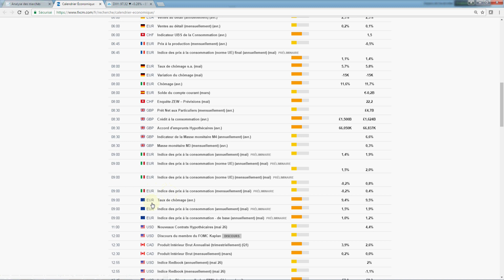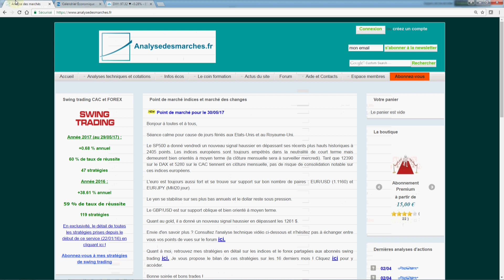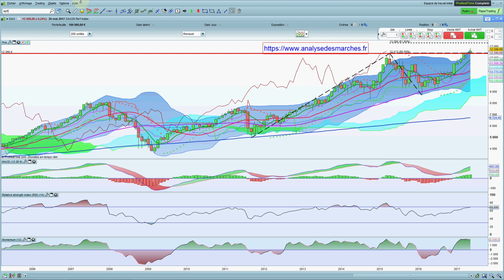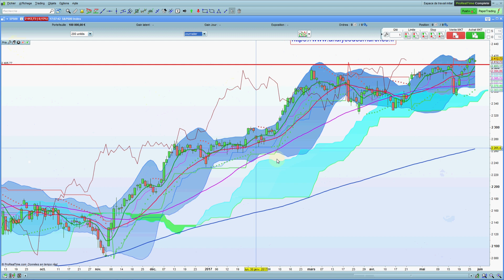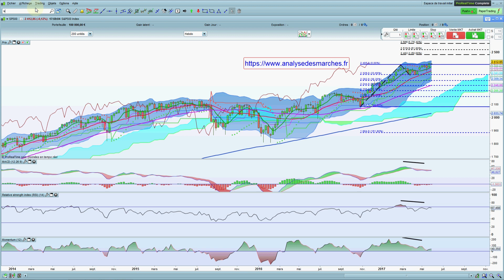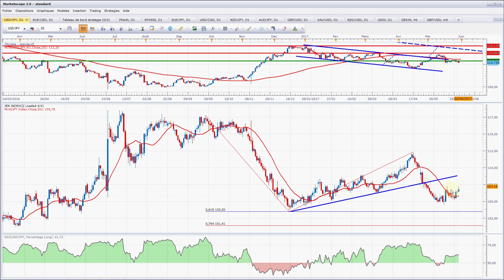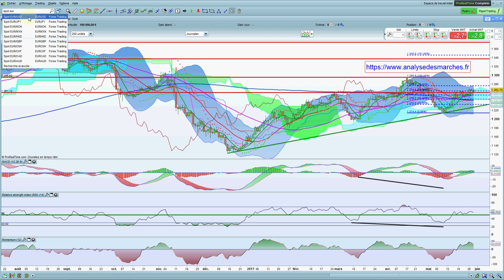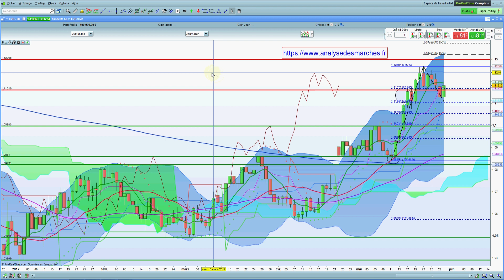Analysedesmarches.fr - Point de marché pour le 31/05/17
Retrouvez chaque soir gratuitement mon point de marché vidéo indices et forex